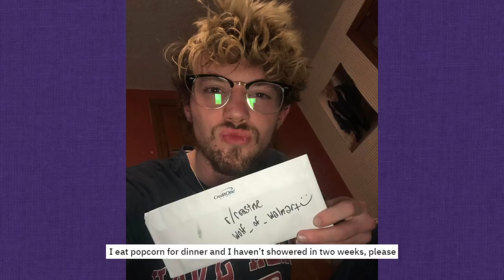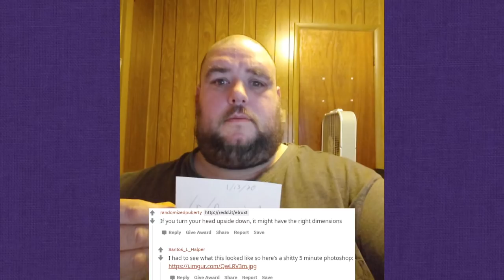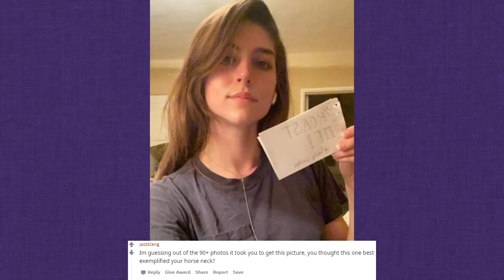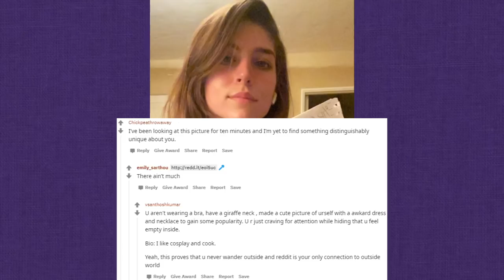Dont Ask Internet To Roast You #41 ROAST ME